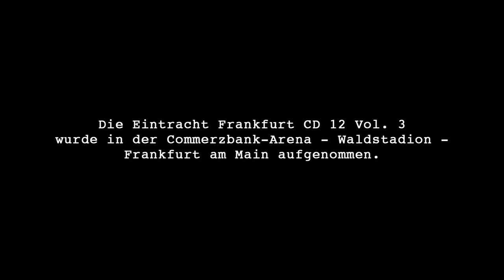Mein 12. Mann (Musik Video)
Diva - Mein 12. Mann
Ist erschienen auf der Eintracht Frankfurt CD 12 Vol. 3

- Offizieller YouTube Kanal der Eintracht Frankfurt.